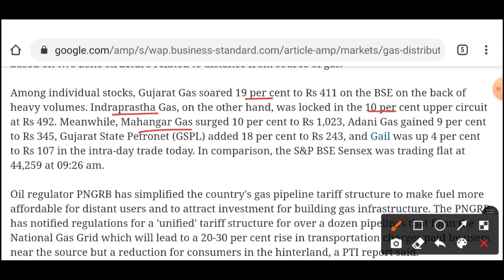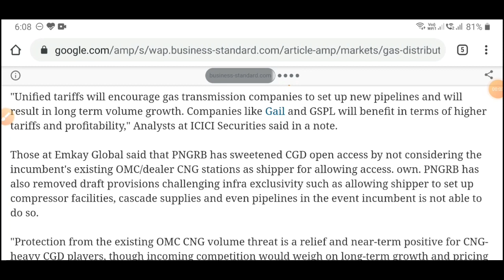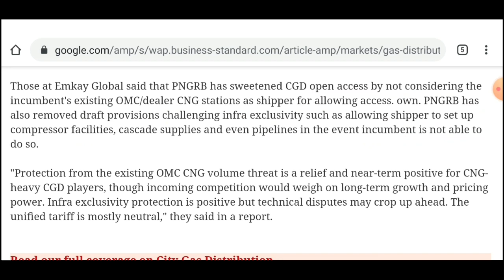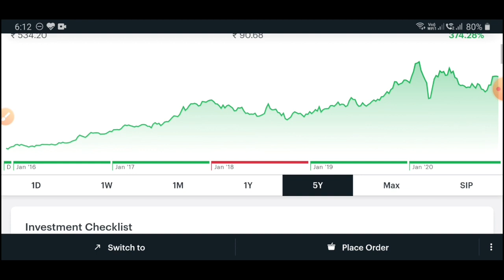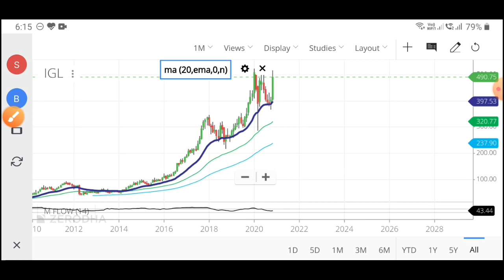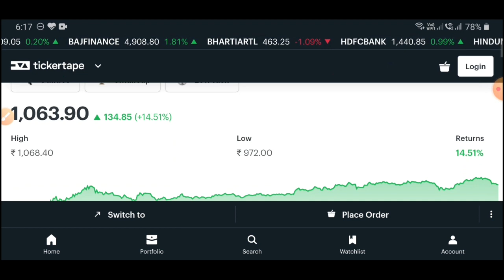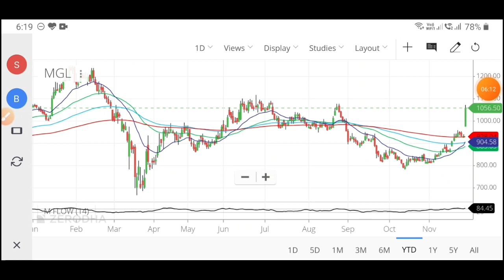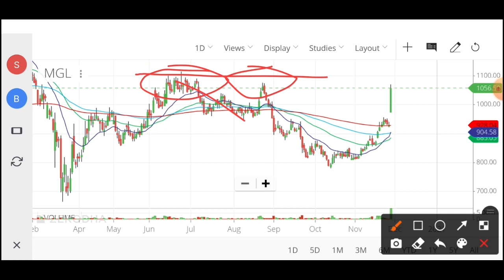🚀Gas Stocks क्यों भागे?🤔Gas Sector Latest News! Buy? Sell? Hold? @PForPortfolio IGL | MGL